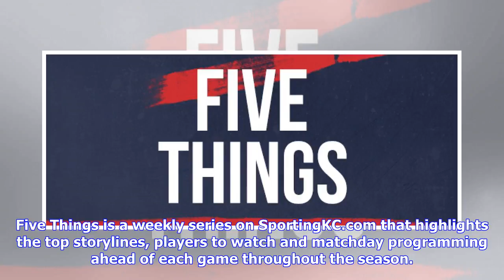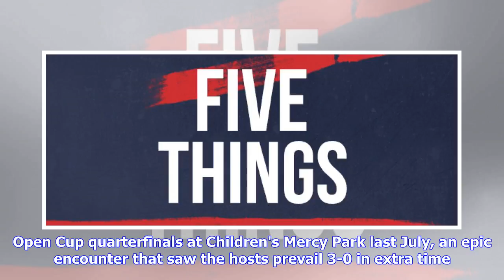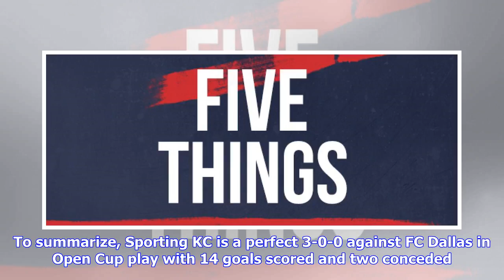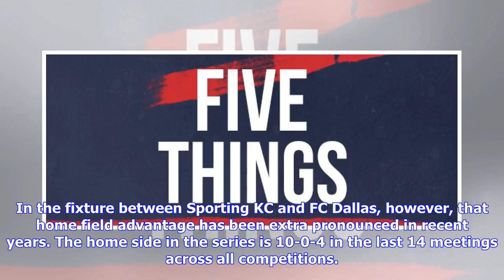Five Things: What to know ahead of Saturday's Open Cup duel with FC Dallas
Five Things is a weekly series on SportingKC.com that highlights the top storylines, players to watch and matchday programming ahead of each game throughout the season. Winners of the last three Lamar Hunt U.S. Open Cup titles will square off Saturday in the 2018 Round of 16 when Sporting Kansas City welcomes FC Dallas for an 8 p.m. CT kickoff at Children's Mercy Park. Tickets for the matchup are available at SeatGeek.com as two of the best teams in MLS aim to take another step toward domestic s...